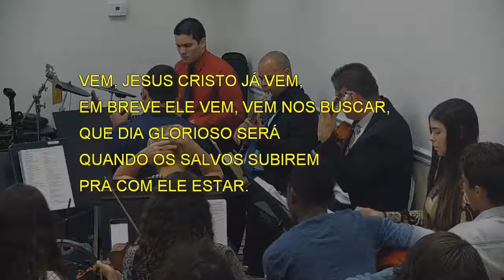7791 - VEM, JESUS CRISTO JÁ VEM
7791 - VEM, JESUS CRISTO JÁ VEM